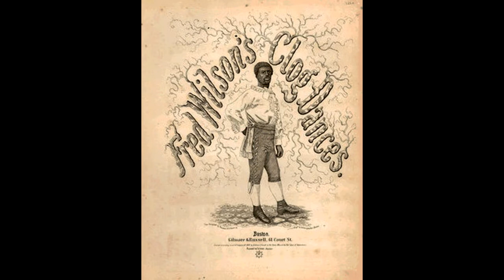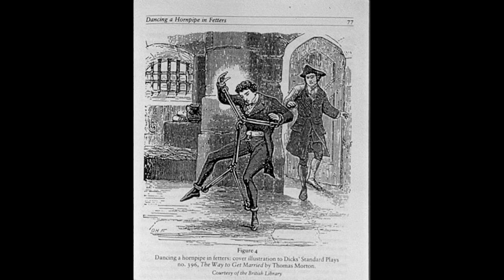Clog Dances from 1883 for Banjo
Dedicated to Sylvia, a fine banjo player and clog dancer!
These dances have wild leaps here and there, characteristic of the dance movements. Despite being for wooden shoes, many of the dances are 'Light and Airy', 'Aesthetic', etc.